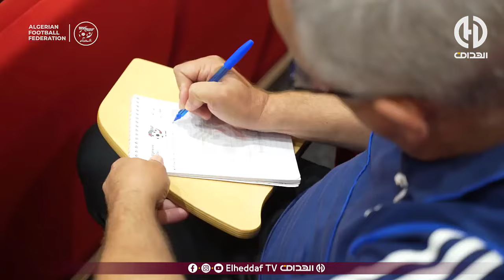مهدي عبيد شارف يتحدث عن ملتقى حكام النخبة بوهران الخاص بتقنية حكم الفيديو المساعد (VAR)